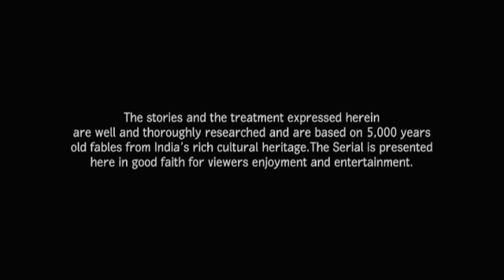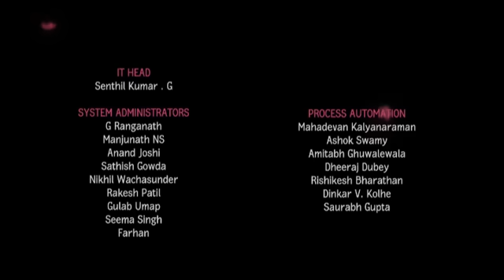Little Krishna Hindi - Episode 6 Vatsasura and the story of Bakula